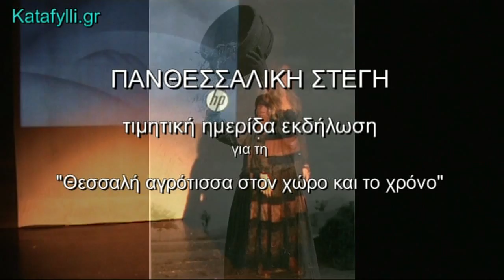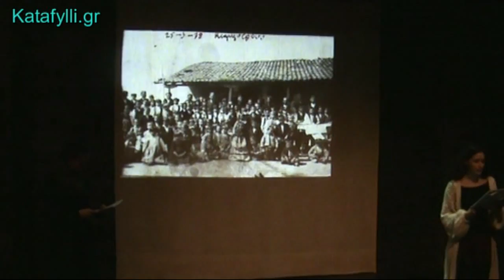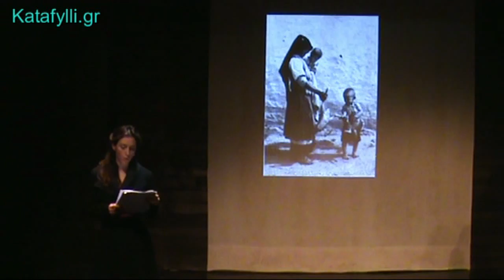Πανθεσσαλική Στέγη: "Η Θεσσαλή αγρότισσα στον χώρο και το χρόνο"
Τιμητική ημερίδα-εκδήλωση από την Πανθεσσαλική Στέγη προς τιμήν της Θεσσαλής αγρότισσας, των γυναικών της Θεσσαλικής γης. (28 Μαρτίου 2015).